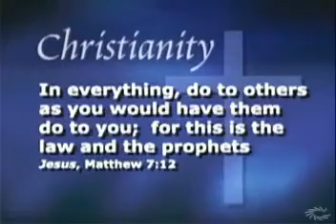Prayer and Meditation